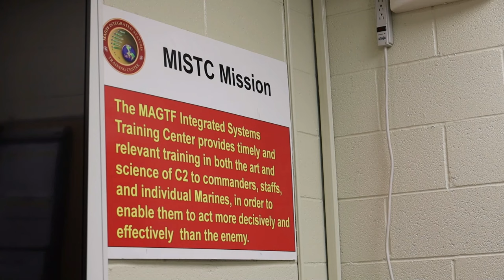MAWTS-1 Senior Watch Officer's Course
U.S. Marines from across Marine Aircraft Group 24 participate in a Senior Watch Officer's course hosted by Marine Aviation Weapons and Tactics Instruction Squadron 1, Marine Corps Base Hawaii, Jan. 12, 2023.

MAG-24 Staff Complete MAWTS-1 Senior Watch Officer's Course
MARINE CORPS BASE HAWAII, HI, UNITED STATES
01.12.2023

The purpose of the course was to prepare MAG-24 staff and officers for upcoming exercises and operations across the Indo-Pacific region. (U.S. Marine Corps video by Cpl. Chandler Stacy)

Film Credits: Video by Cpl. Chandler Stacy
1st Marine Aircraft Wing